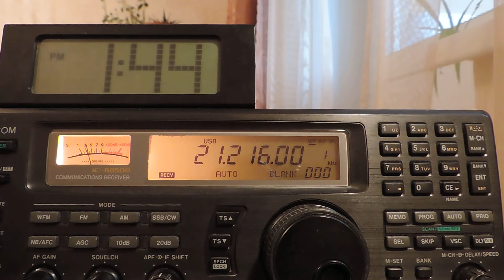21216kHz,Ham Radio,HS5NMF(Thailand)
(KO85ss)QTH-Moscow,Russia.